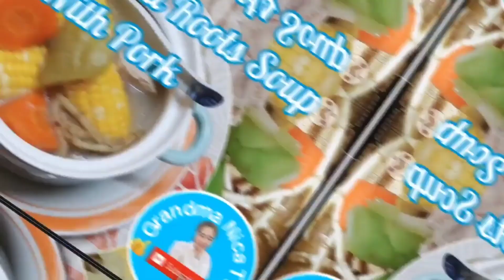How To Cook Corchorus Salad.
How To Cook Corchorus Salad.This Is Simple  salad but full of benefits to our health if we eat this..